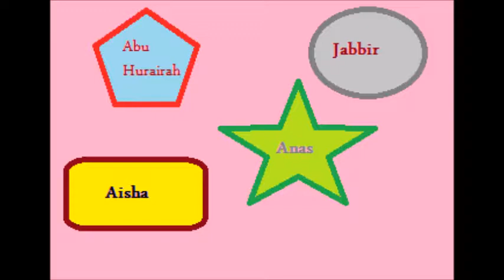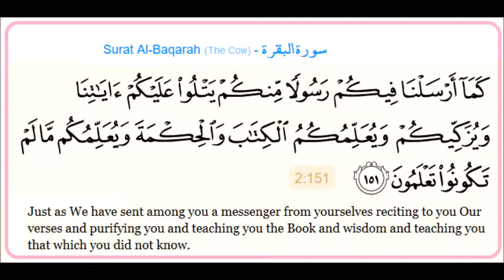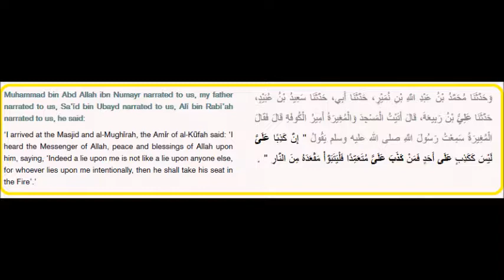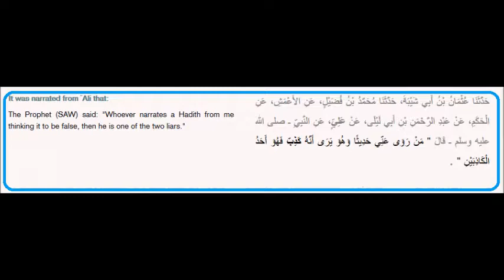The Greatest Sins:17 Lying upon the Prophet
AlKaba'er is a series of short lessons that teach Muslims to avoid and protect themselves from the worst sins . Lying upon the Prophet is a great sin. It can affect the whole Muslims.